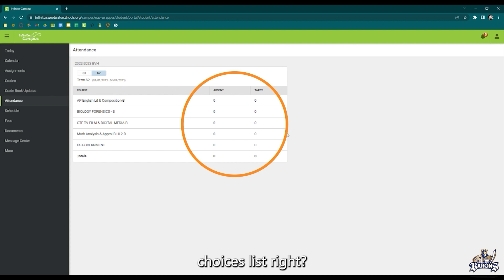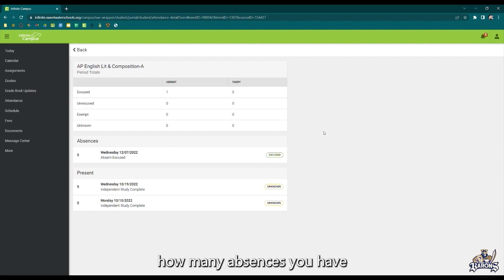BVTV Broadcast 02-06-2023